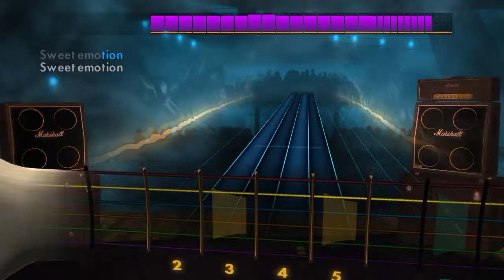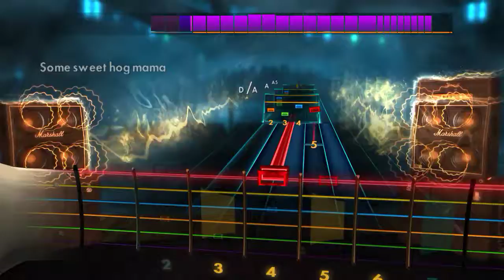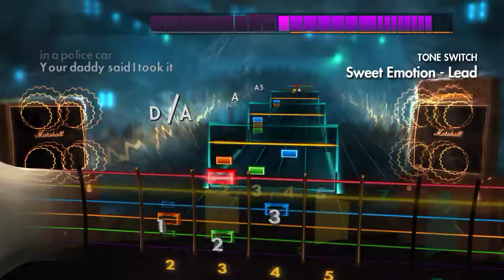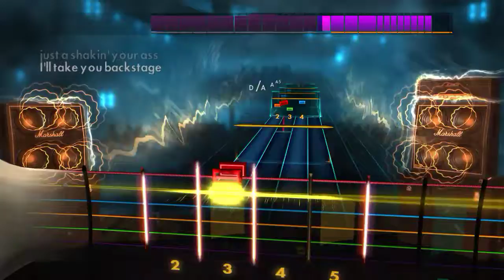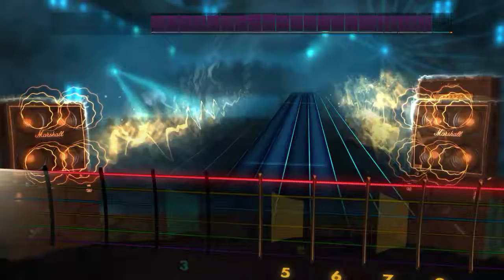Aerosmith - Sweet Emotion - Rhythm Guitar Rocksmith2014